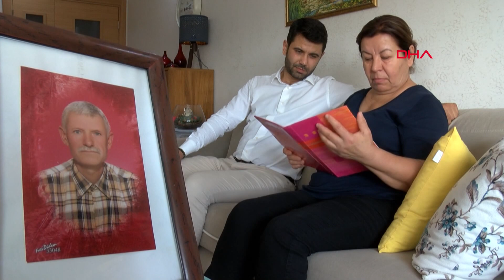55 gündür kayıp olan eşini arıyor... 'Beklemek yordu'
İzmir'in Bornova ilçesinde, cuma namazına gitmek için evinden çıkan alzheimer hastası Hasan Kayhan'dan (68), 55 gündür haber alınamıyor. Fatma Kayhan, eşinin hayatından endişe ettiklerini söyleyerek, "Bir an evvel bir haber almak istiyoruz. Beklemek bizi çok yordu" dedi.

Alzheimer hastası olan, 3 çocuk babası Hasan Kayhan, 7 Haziran Cuma günü Erzene Mahallesi 33 Sokak'taki evinden cuma namazına gitmek için çıktı. Ancak işçi emeklisi olan Kayhan, geri dönmedi. Oğlu Nihat Kayhan durumu polise bildirdi.

Kayıp başvurusu üzerine çalışma başlatan polis, Kayhan'ın en son, evden çıktığı gün saat 13.00 sıralarında görüldüğünü belirledi. AKUT ve AFAD ekipleri bölgede arama çalışması yaparken, polis, MOBESE kameralarını mercek altına aldı. Tüm çabalara rağmen aradan geçen 55 günde Kayhan'ın izine rastlanmadı.

Babasını ararken kayıp olan 3 kişinin bulunmasını sağladıklarını ancak kendilerinin sonuç alamadıklarını söyleyen Nihat Kayhan, "Cumaya diye evden çıkmıştı. Akşam eve gelmeyince emniyete haber verdik. Her yere, otobüs duraklarına ilan dağıttık, sosyal medyadan çağrıda bulunduk. Ekiplerle dağlara baktık. Ama bir sonuç alamadık. İlanlarla gelen telefonlara bir şekilde ulaştık. Gittik baktık, babamı ararken, üç kişi bulundu. Bundan dolayı mutluyuz ama babam için henüz bir sonuca ulaşamadık. Herkesin vereceği desteğe ihtiyacımız var" dedi.

'BEKLEMEK YORDU'

Eşinin hayatından endişe ettiğini söyleyen Fatma Kayhan da, "Çok üzgünüz, bir an evvel bir haber almak istiyoruz. Beklemek bizi çok yordu. İyi ya da kötü bir haber istiyoruz artık. Kaybolduğu gün üzerinde kahverengi pantolonu, mavi benekli kısa kollu bir gömleği vardı. Buradaki camiye gitmek için çıktı evden. Alzheimer hastası olmasına rağmen kendisini ifade edebiliyordu. Son zamanlarda denge problemi vardı. Düşüp hafızasını kaybetmiş olabilir. Vatandaşlardan ricam gören bize haber versin" diye konuştu.